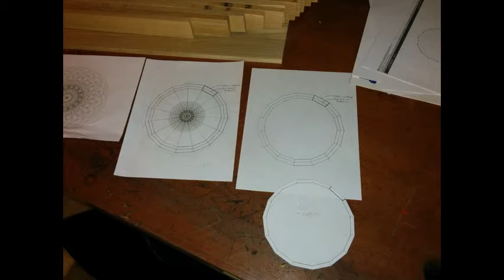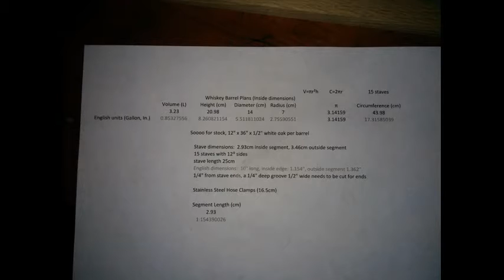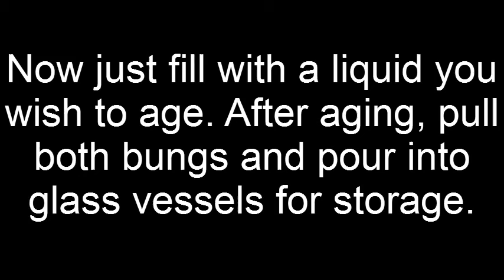Homemade Whiskey Barrel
This is  a video of my attempt to make a whiskey barrel for aging spirits at home with normal shop tools...and no coopering skills. This video is just for your entertainment.

Coopers are people who make whiskey barrels.  It is a VERY specialized skill and requires quite a few special tools.  I am not a cooper.  I just wanted to see if I could make something small (3 Liter) with normal shop tools,  that would get the job done.

The free online geometry program mentioned in the video is GeoKone.net.  I chose 15 sides simply because it make a reasonable width piece to form the cylinder of the size I wanted to end up with an internal volume slightly more than 3 liters.

Other details:  Has to be white oak.  Red oak will not seal to water tight...the wood is different.  All box store oak is red.  Get it from a specialty place.  The white oak used was 1/2" thick.  This can be used to age neutral spirits, wine, or any liquid you wish.  A vodka would work well for aging in this barrel.

The wax used in the video is cheap and easily found online or at your grocery store.  Food safe of course.